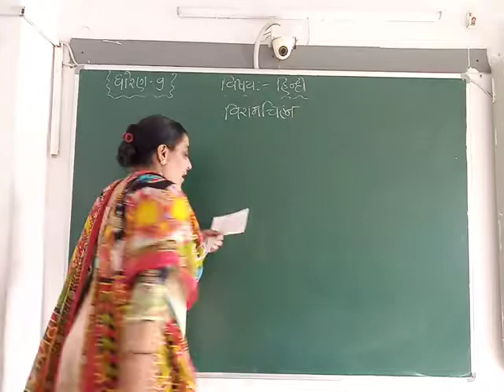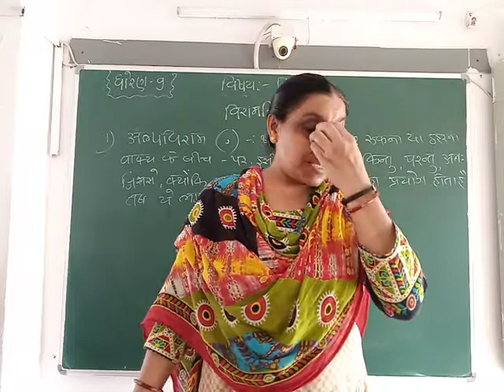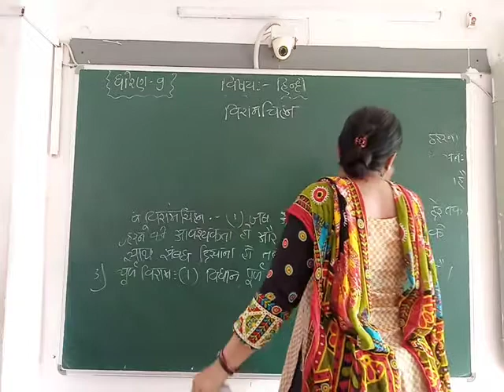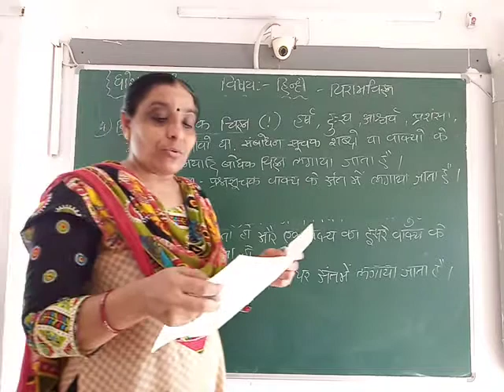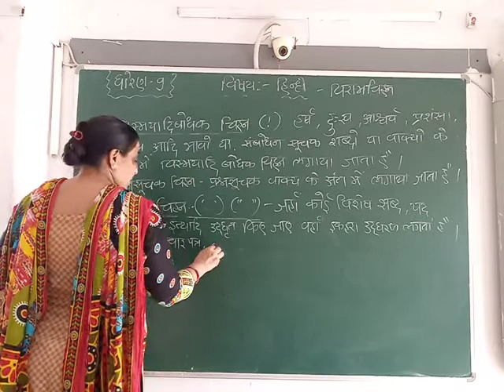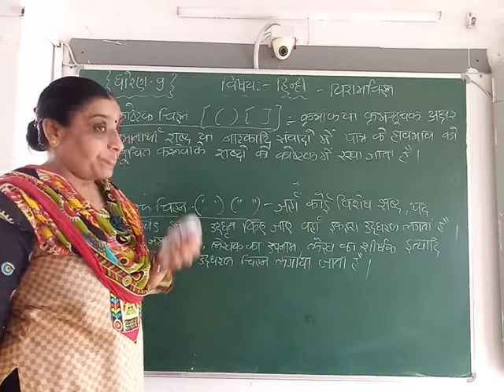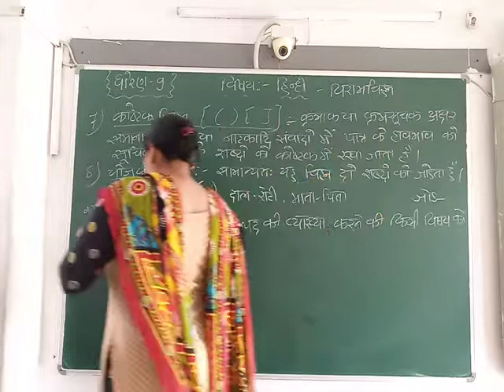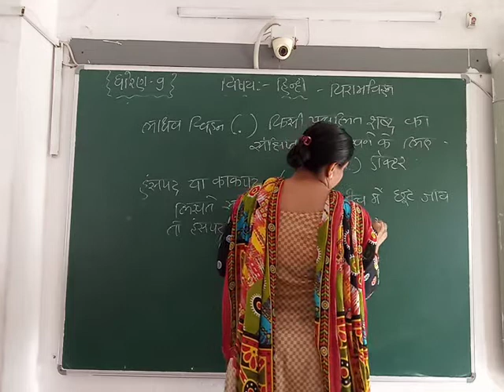GUJ MED STD 9, SUB HINDI, GRAMMAR विरामचिह्न